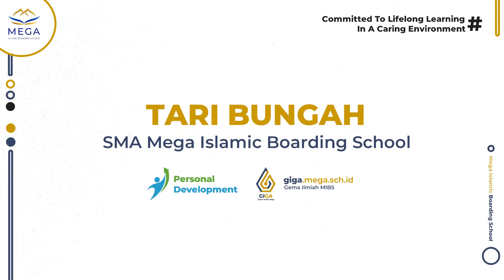OSEBI 2024 Gendhis Sedayu SMA Mega Islamic Boarding School Tari Kreasi Nusantara SMA Tari Bungah